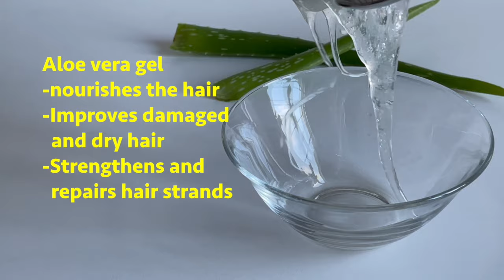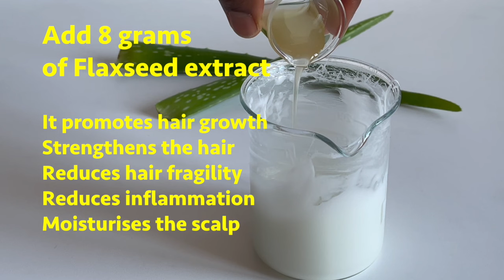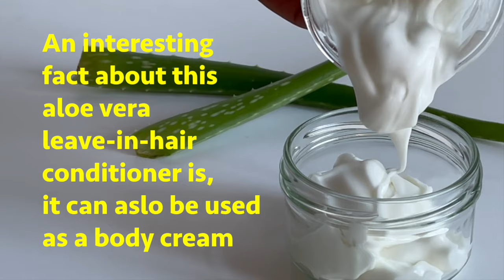Fresh ALOE VERA Leave-in-Hair Conditioner For A Healthy, Strong And Massive Hair Growth (Homemade)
ALOE VERA Leave-in-Hair Conditioner For A Healthy, Strong And Massive Hair Growth Homemade. Thank you All so much for your Love❤️ and Support🙏🏾 🌸.

Leave-in conditioner is most beneficial when applied to damp hair.
Apply the conditioner to damp (not wet) hair immediately after showering to allow the water to absorb into the hair and retain moisture.

Curly hair: Apply the conditioner to damp hair immediately after application, part and twist into curls to set.

Thin hair: Apply the leave-in conditioner from the tips upwards, avoiding the scalp area to prevent greasiness.

Fine hair: Start with a small amount of leave-in conditioner and gradually add more. This way you can observe the effect of the product and avoid your hair becoming greasy.

Fine hair: Start with a small amount of leave-in conditioner at a time so you can estimate the right amount for your hair.

Ingredients:
50 grams fresh aloe vera gel
15 grams Castor oil
25 grams grape seed oil
4 grams olivem 1000
4 grams cetearyl alcohol
8 grams flaxseed extract
2 gram vitamin E oil
1.20 grams geogard 221
0.80 grams allergy free perfume oil